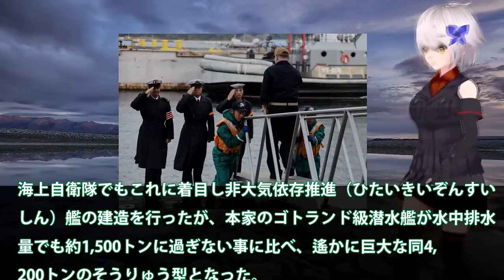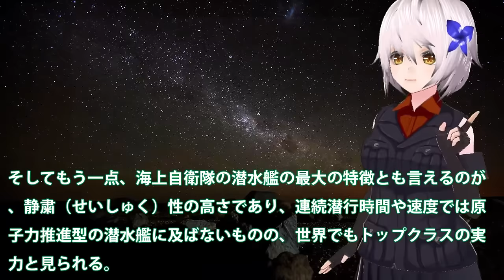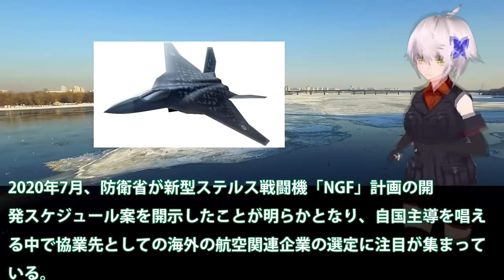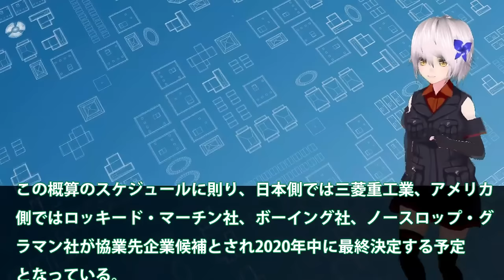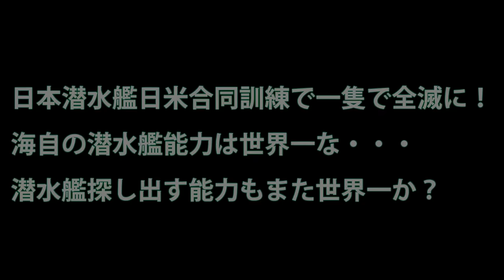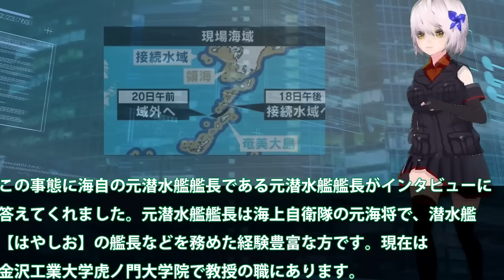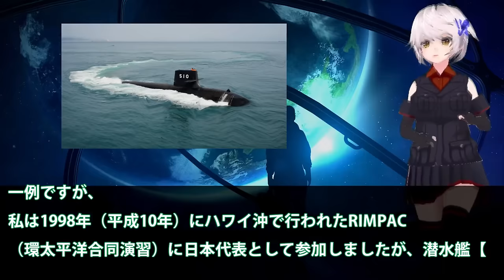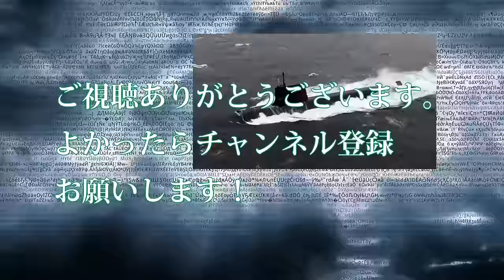【防衛軍事力】陸海空自最強 異例の慣熟訓練中に視察を？米海軍潜水艦隊司令官を同乗し・・・スターリングエンジン機関【ゆっくり解説】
1 異例の慣熟訓練中に視察を？米海軍潜水艦隊司令官を同乗し・・・スターリングエンジン機関最後のせいりゅうは！

2日本次期戦闘機開発「NGF」計画！XF9の実力に米国航空企業が参戦か・・・協業先と言うのが気になるのでは？

2日本潜水艦日米合同訓練で一隻で全滅に！海自の潜水艦能力は世界一な・・・潜水艦探し出す能力もまた世界一か？